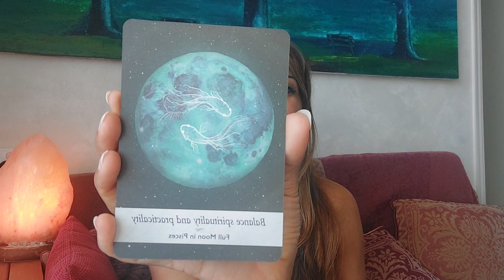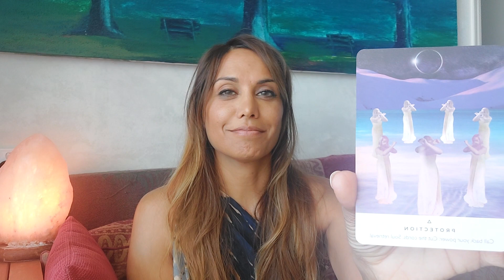New Moon in Pisces 19 / 20 February | Manifesting Destiny with Meera Allen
Sun, Moon, Venus and Neptune all in Pisces this new moon!

With SO many aspects in Pisces use this time to find great closure and healing in many areas of life:

Sun - Service our day self - who we show the world
Moon - Our emotional body feminine and nurturing
Venus - The way we fill our emotional cup
Neptune - The subconscious and the ruler of Pisces and our higher version of our evolved intuitive self.

It's a great time to dream and tune into your intuition and meditation bringing you into a place of balance between your practical worldly life and your inner world of divine connection. It is also a powerful time of completion. Know deeply that you are protected and it is safe to have your "soul retrieval" and deep healing through cutting the chords and calling back your power.

Pisces season is a wonderful time to do art, take baths, be gentle, listen to music and guided meditations and allow yourself the time and space to feel more expansive and get into your subconscious waters and enjoy your imagination in this wonderful aspect for 'future self' dreaming and manifesting.
Namaste xx